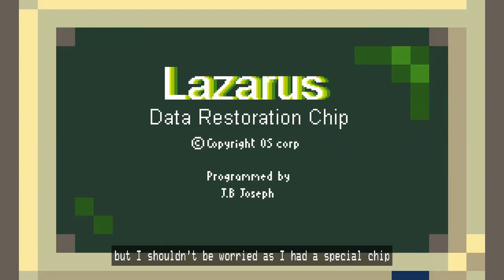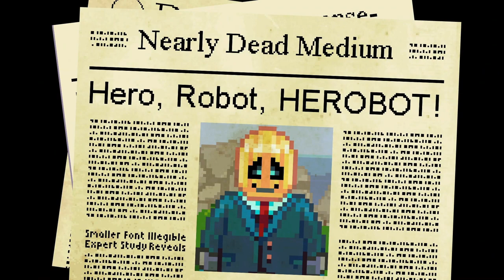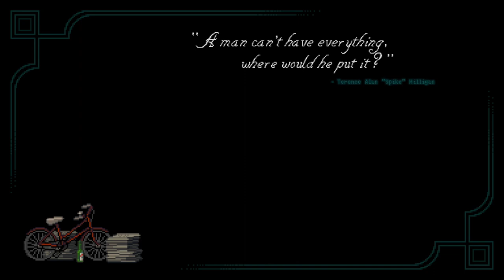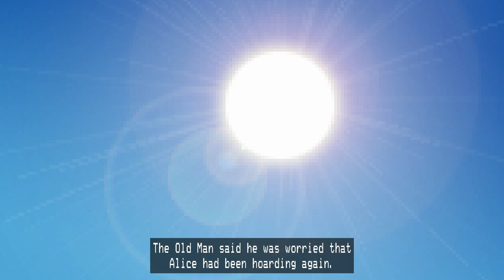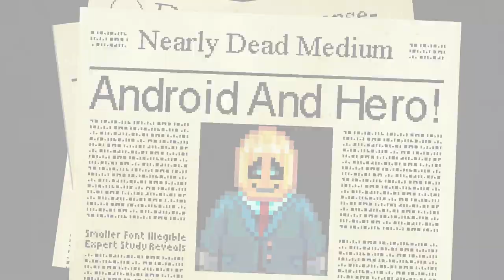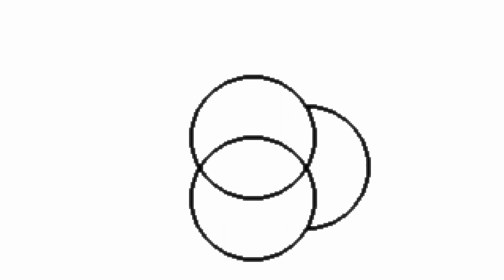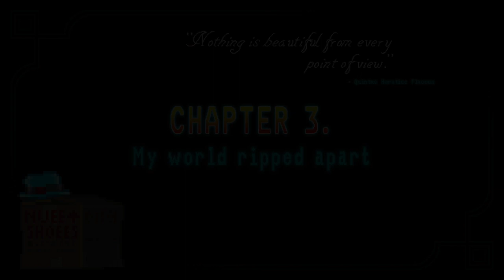Horace Gameplay on the Nintendo Switch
Horace is everything I want from a game as someone who grew up with everything this wonderful title keeps reminding me of. Welcomed by the music from Jet Set Willy you know you have something special here with Horace.

WIth a story not discimilar to Bicentinal Man or at least it reminded me of it and that's how this whole game plays out. Every corner you turn you are reminded of something.

Anton Deck? Love it. How many references can you find in here?

- Callum

This masterpiece from Paul Helman and Sean Scapelhorn is a classic platformer that tells an emotional and surprisingly rich tale of self-discovery peppered with nostalgic popular culture references that will bring a smile to any gamer who enjoys the 8 and 16 bit era!

Made by just two people, Horace offers over 15 hours of exciting platforming and pushes the boundaries of the genre with profound storytelling and quirky and nostalgic pop culture references! A game made by videogame lovers for videogame lovers!

Adventure through hours and hours of varied gameplay. Overcome 2D platforming challenges with a unique twist, unlock new metroidvania inspired robot abilities, enjoy plenty of retro-inspired mini games and reunite Horace with his family.

It's FREE, and you get to watch regular content!